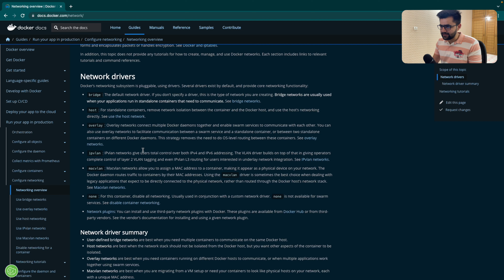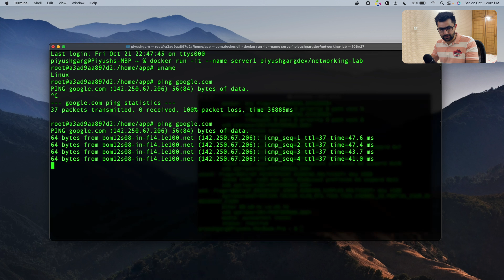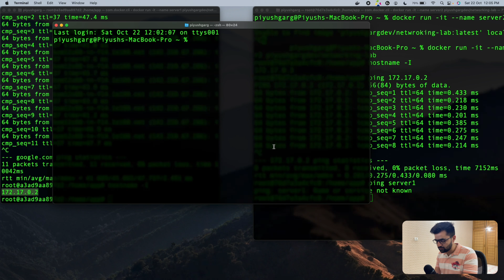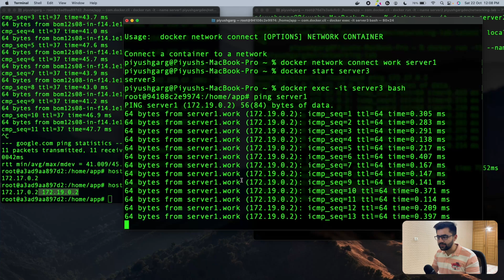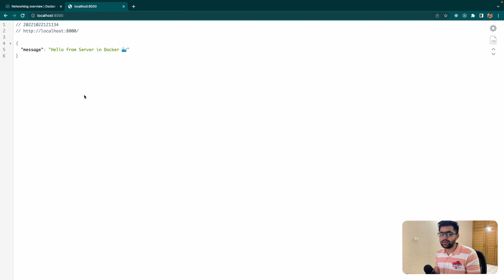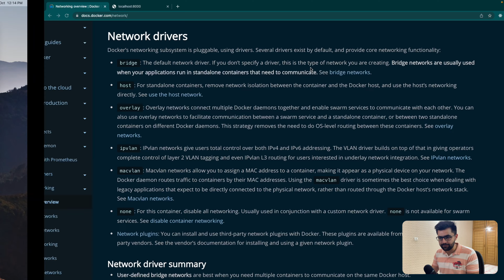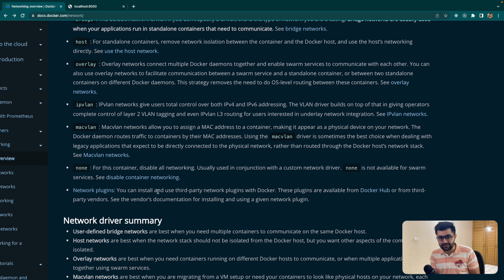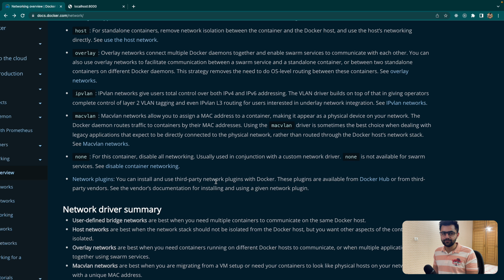Docker Networking | Networking Tutorial in Hindi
Hey Everyone, In this video, we will discuss networking in docker and all the network modes available in docker, including bridge, macvlan, ipvlan, none etc.

Command for Lab
docker run -it piyushgargdev/networking-dev

Related Questions:
What are docker networks?
How does docker networking work?
How to create networks in docker?